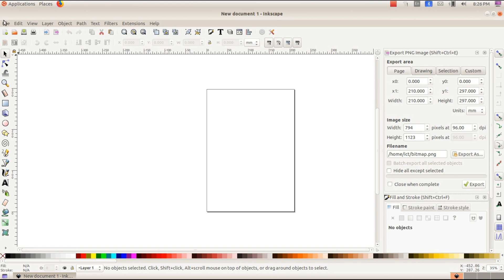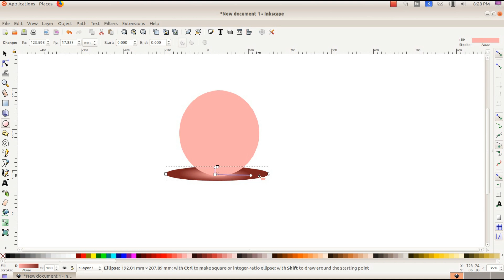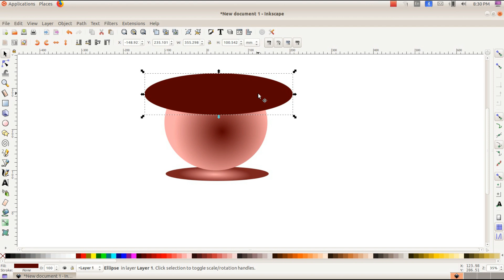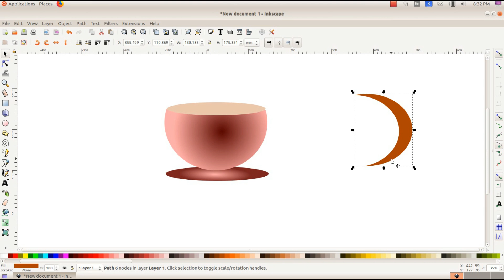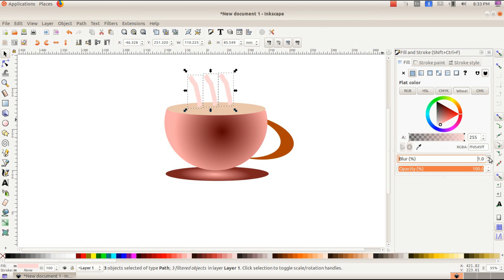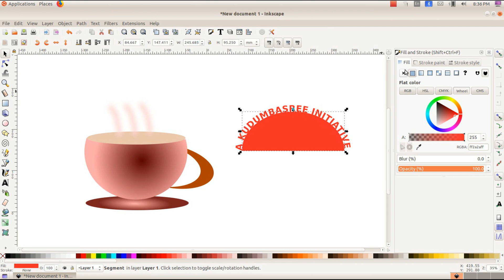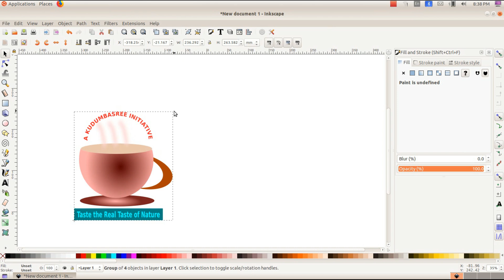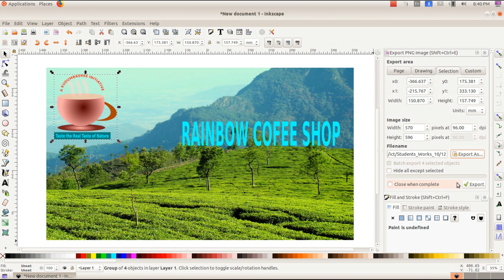Logo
SSLC IT 2019